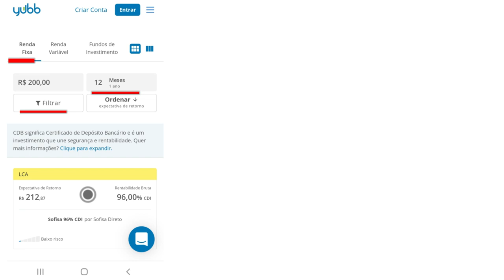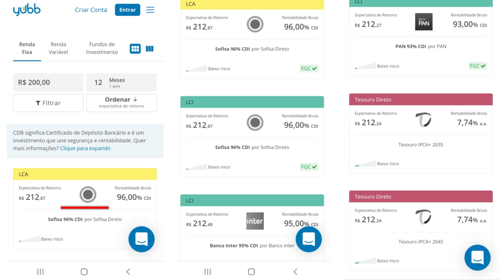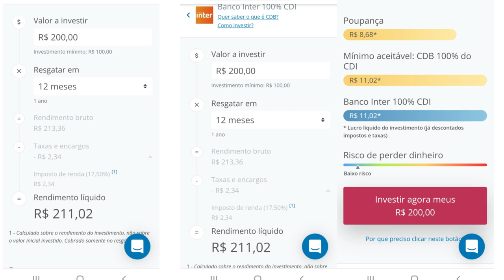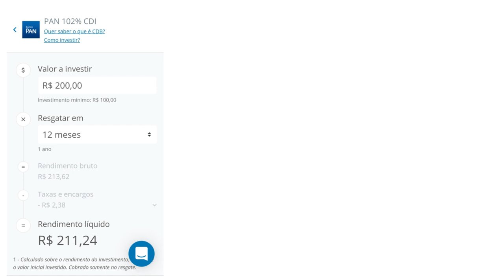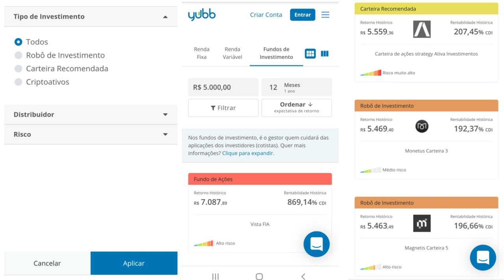💳Robôs de Investimento: Modalidade muito usada no Brasil pelos investidores.🔝✔